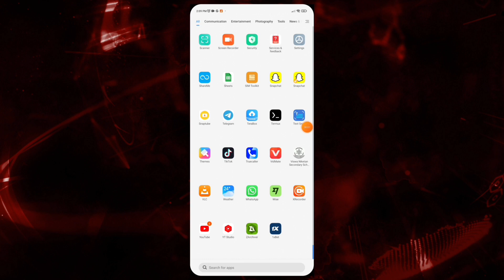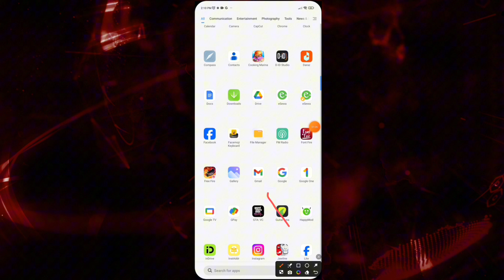How To Reset Password On Wise Account | Change Wise Password (Full Tutorial)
How to recover wise account forgotten password? Having trouble logging into your Wise account and managing your international transfers? Fear not, fellow globetrotters! This quick guide will show you how to reset your Wise password in a few simple steps, getting you back on track to sending and receiving money worldwide.